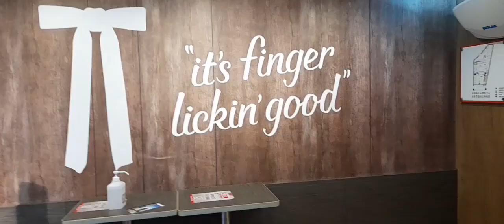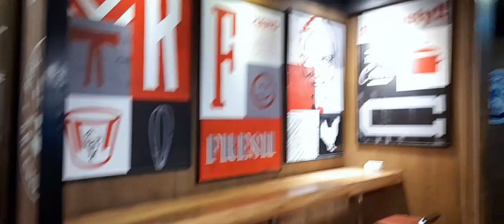MUKBANG WITH MY FRIENDS| at KFC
Mukbang with my friends at KFC ,galing kami MECO,that time nagutom so, kumain muna kmi
kwentohan hnbg kumakain..
Hope u like the video thank u All.